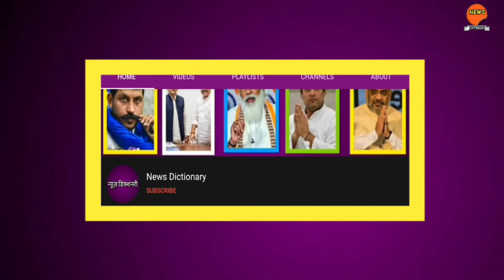Delhi : दलित महिलाओं के साथ मनुवादी गुंडों ने की मारपीट और गोलीबाजी l Kirari Constituency l Dalit l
नमस्कार दोस्तों,

आपका स्वागत है हमारे चैनल न्यूज़ डिक्शनरी में, हम आपको अपने चैनल के द्वारा राजनीति, सिनेमा, शिक्षा, स्वास्थ्य, खेल, विज्ञान और वो सभी विषय जो आपको पढ़ने के लिए दिलचस्पी पैदा करती है, हम उन विषयों पर अपने चैनल के द्वारा आपको खबर देने का प्रयास करते है l हमारे चैनल व ख़बरों के द्वारा किसी भी धर्म, जाति व समुदाय को ठेस पहुँचाने का कोई उद्देश्य नहीं है, पत्रकारिता के सभी सिद्धांतों को मानते हुए निष्पक्ष खबर व पत्रकारिता के कर्तव्यों का पालन करते है l

Topic:-

दिल्ली के किराड़ी विधानसभा में दलित परिवार पर दिनाँक 18/06/2021 को रात लगभग 10:58 बजे 25-30
आदमी अचानक आये और उन्होंने परिवार पर हमला कर दिया l इन लोगो के पास देसी कट्टा ( बन्दूक ) नोकदार चाकू व डंडे थे l इन सभी लोगो ने दारु पी रखें थे व गन्दी-गन्दी गालियाँ देते हुए हवा में फायरिंग करने लगे l

संदीप शर्मा के साथ मुख्य आरोपी अंकित और डिम्पी है जो की परिवार के घर का मुख्य दरवाज़ा तोड़ देते और फिर घर की महिलाओं के साथ मारपीट की और उन्हें जातिसूचक गाली देने लगे l

भवर पाल पीड़ित कहते है कि मुझे जान से मारने की बात कहते हुए मेरे साथ मारपीट की और मेरे घर में मेरी पत्नी ( बबिता ) व मेरे भाई की पत्नी को संदीप शर्मा, अंकित और डिम्पी ने काफी तेज़ हाथ और पीठ पर डंडे मारे l

किसी तरह पीड़ित परिवार चाक़ू और हवाई फायरिंग से जान बचाकर घर से दूर चला गया और फिर 112 पर 10-15 बार कॉल करने के बाद जिप्सी आई व कम्प्लेनेंट लिखकर ले गई l

घटना को लगभग को दो महीने से ज़्यादा होने जा रहा है, लेकिन प्रशासन की तरफ से कोई कार्यवाही दोषियों पर नहीं की गयी है l पीड़ित परिवार प्रशासन से लगातार कह रहे है की हमें दोषियों से खतरा है लेकिन प्रशासन इस विषय पर मौन है l

25-30 on 18/06/2021 at around 10:58 pm on Dalit family in Kirari Vidhan Sabha, Delhi
 The men suddenly came and attacked the family. These people had desi katta (gun), sharp knives and sticks. All these people drank alcohol and started firing in the air giving dirty and dirty abuses.

The main accused along with Sandeep Sharma are Ankit and Dimpy, who broke the main door of the family house and then beat up the women of the house and started abusing them casteist.

Bhavar Pal Victim says that while talking about killing me, he beat me up and in my house my wife (Babita) and my brother's wife Sandeep Sharma, Ankit and Dimpy beat me with a very strong hand and sticks on the back.

Somehow the victim's family went away from the house after saving their lives by knife and aerial firing and then after calling 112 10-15 times, the gypsy came and took it by writing a complaint.

The incident is going to happen for more than two months, but no action has been taken by the administration on the culprits. The families of the victims are constantly telling the administration that we are in danger from the culprits but the administration is silent on this subject.

Attack on dalit family in kirari
Firing on dalit family in kirari Constituency delhi

Delhi : दलित महिलाओं के साथ ब्राह्मण गुंडों ने की मारपीट और गोलीबाजी l Kirari Constituency l Dalit l